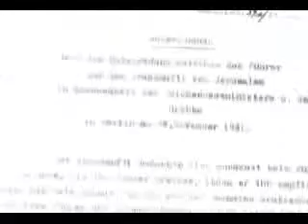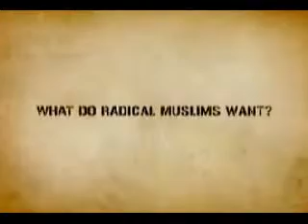The Muslims are Nazis